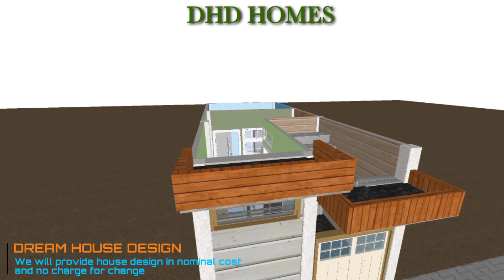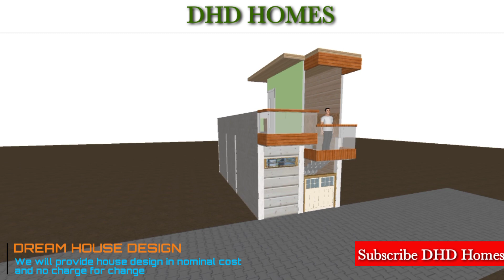12 by 30 house design | 12 x 30 home plan 3D| 40 gaj house design|DHDHOMES